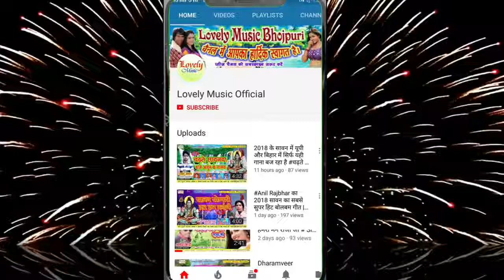Devar karat chhedkhani singer kamlesh rajbhar